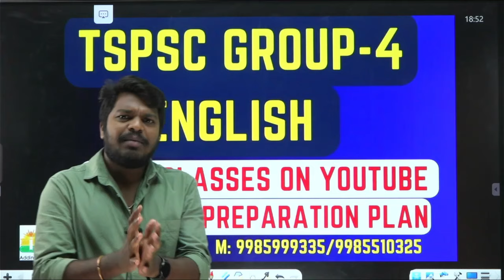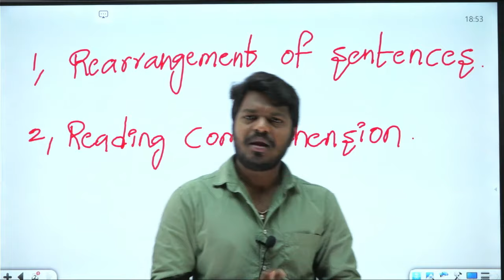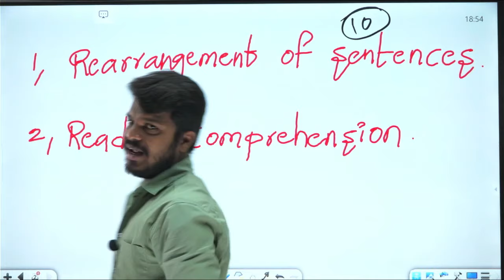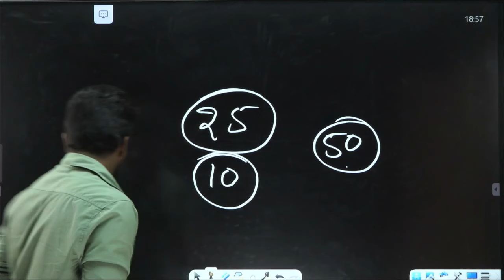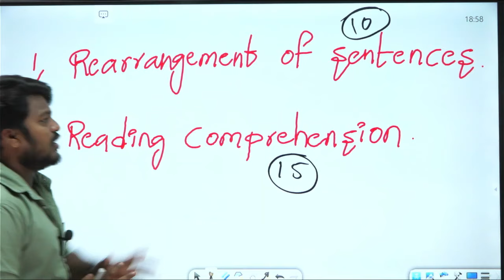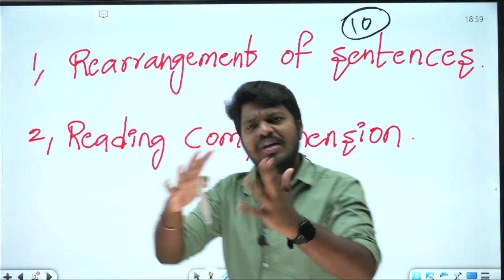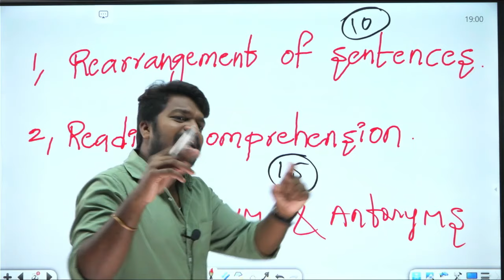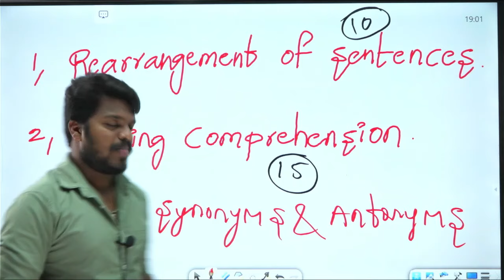TARGET 🎯 TS GROUP-4 FREE _ENGLISH_CLASSES